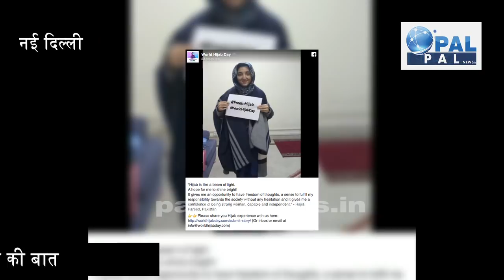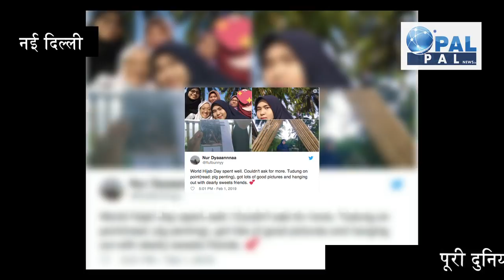पूरी दुनिया में मनाया गया ‘वर्ल्ड हिजाब डे’ ||Hijab Day